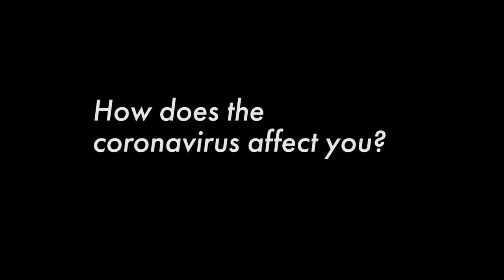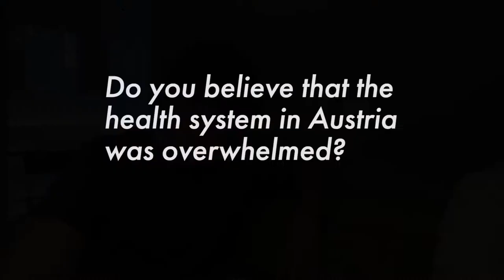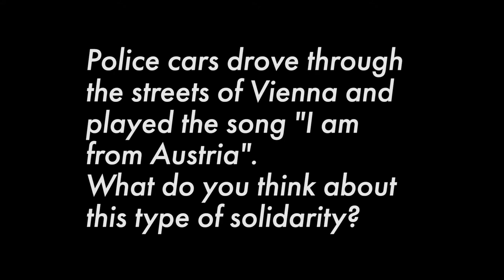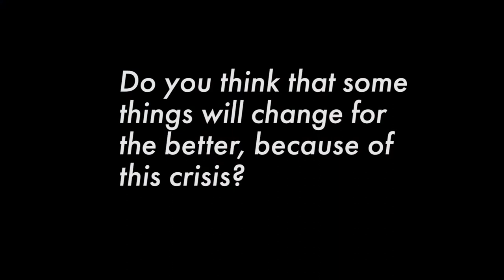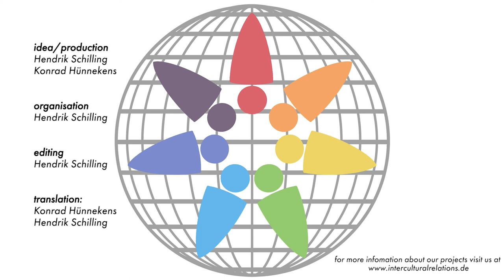AUSTRIAN PARAMEDICS report about the CORONAVIRUS in VIENNA'S HOSPITALS! youth voices | SWEP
Social World Encounters Politics - Unter diesem Namen haben es sich zwei Schüler zur Aufgabe gemacht, Politik - ob aktuell oder allgegenwärtig - für Jugendliche mit einer gesunden Ladung Humor interessant zu machen.

Social World Encounters Politics (SWEP)
Idee: Hendrik Schilling & Niklas Jacobsen
Regie: Niklas Jacobsen
Drehbuch: Hendrik Schilling
Kamera/Schnitt/Ton: Niklas Jacobsen
Youth Voices: Konrad Hünnekens & Hendrik Schilling
Spezieller Dank:

Jegliche Musik wurde nicht von uns Produziert und gehört somit ihren Erstellern. Nutzung unter Creative-Commons Lizenz.
Alle sichtbaren Personen haben eingewilligt, in dieser Internetpublikation zu erscheinen.